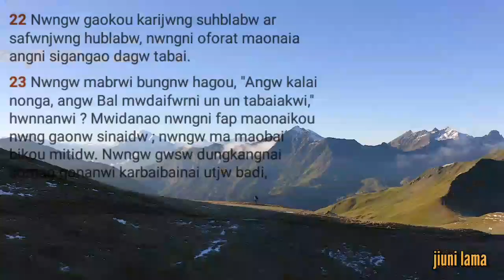fapni dagw // Bodo gospel // jiuni lama